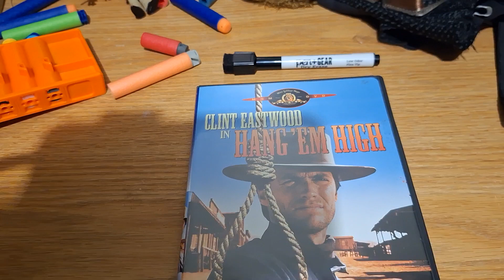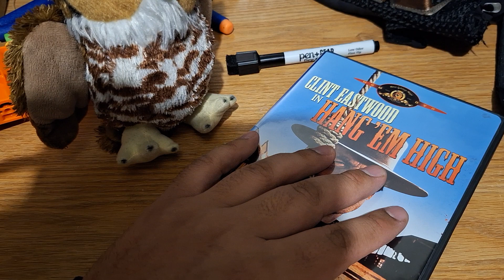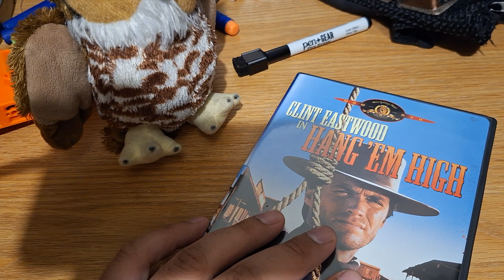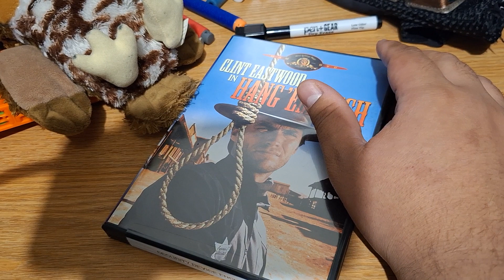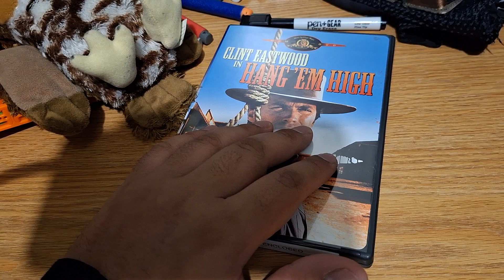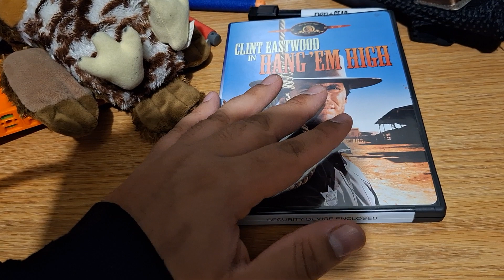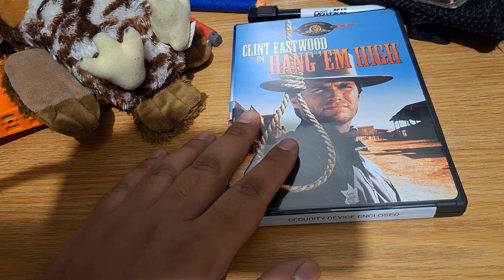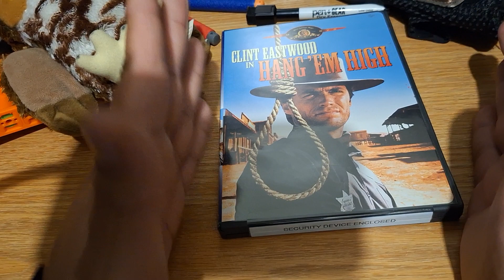Hang 'Em High movie review! Wild West Justice!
Here I talk about about the movie "Hang Em High" staring Clint Eastwood. Where we see a former lawman return to his work after surviving a lynching. In a land where justice is very much black and white. Pretty cool film but it is lacking in some western aspects.

MGM, 1973, Clint Eastwood